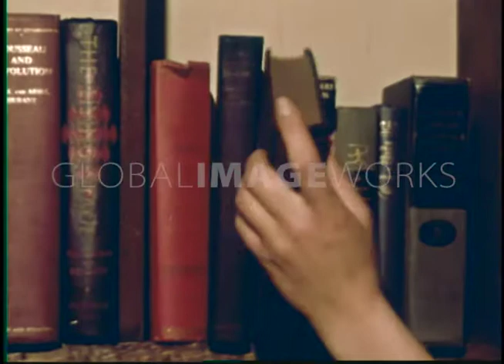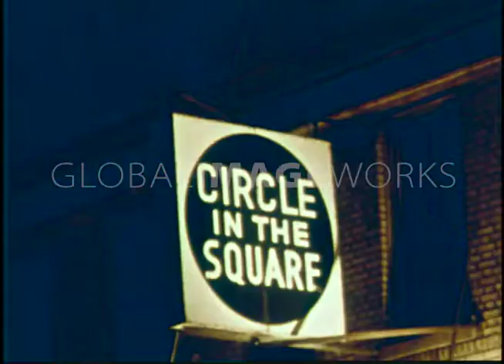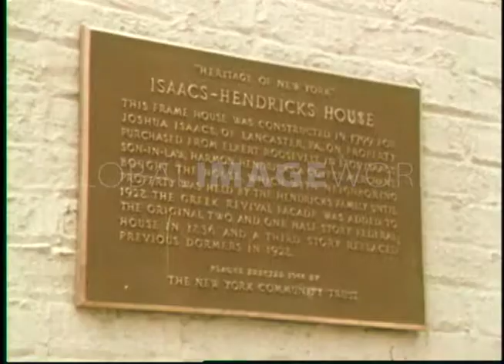Greenwich Village, 1960s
A promotional film about 1960s life in Greenwich Village, New York City. Great shots of landmarks and famous cafes and restaurants. This film highlights the fashions of the era. To license this footage contact Global ImageWorks.

GIW 3345

1960s. PAN tall building and Empire State Building in NYC., street scenes, office scenes, LS thru haze Empire State Bldg from Greenwich Village. Various woman watering and sitting in back yard garden, walking down sidewalk, PAN brownstone buildings typical to area, MS Judson Memorial Church, various CUs EXT buildings, thru alleyways, woman hanging clothes on rope line in backyard, man planting, cooking at barbecue in backyard, sitting around a table outside (Picturesque scenes). Various MSs people walking in street, a motorcyclist, woman on a motor scooter, deliverymen on bicycles. CUs, LS woman and man riding bicycles in street, raking leaves, watering plant, washing window, hanging picture, painting exterior bricks, women going into Laundromat, browsing gift shops, a quaint bookstore in basement store. Good MSs and CUs people and stores in Bleecker Street market, CUs vegetables and fruits, weighing produce on hanging scale, selecting flowers in pot, bread bakery window, woman sitting down in outdoor cafe, a woman and a man sketching, "O Henry" outdoor cafe, CU man wearing corduroy suit sits down with woman and they talk. Man trying on Nehru jacket in clothing store, exiting "Leading Man" store, woman entering ornate entrance to "Fred Leighton" clothing store, inside talking to saleslady, trying on hat and dresses, looking in mirror.

Night. Cars headlights, 60's taxi passes, crowded sidewalks, signs "Go Go Garrick", "Village Gate", "The Purple Onion", "Ride A Bike", "Steak Joint", "Mother Hubbard Restaurant". Various guitarist, people in street, people in sidewalk cafe, sign "Circle in the Square", actors and actresses on stage, sign "Ye Waverly Inn ", romantic couple sitting at restaurant table with two candles burning, she pulls petals from flower. CUs various young people in restaurant sitting , standing, talking. Various people in Washington Square Park, reading on bench, boys playing ball, walking thru water at fountain, dog running, men playing chess, young men playing bongos, guitar, mandolin. PAN the Washington Arch, CUs the stone carvings on side and top, Washington statue in front, PAN Arch. PAN houses along 5th Ave. Woman exits colonnaded doorway from a house, woman at a flower planter in a back garden.

Various people in other Village scenes. PANs and shots buildings, doorway, balconies, gardens, ornate iron work gates, PAN down from clock tower Jefferson Market Library, people walking on street corner, O. Henry's Steak house on corner, vintage sailboats at pier on East River. Bronze plaque "Isaacs-Hendricks House", bronze statue, gas burning lanterns at doorway, sign "Theatre DeLys - Noel Coward's Private Lives", book store window with buttons and sign books 39 cents and up, wall covered with posters, mailman with mail cart, CU opening mail box, good night shot Washington's Arch. Good daylight shot people sitting in outdoor cafe.